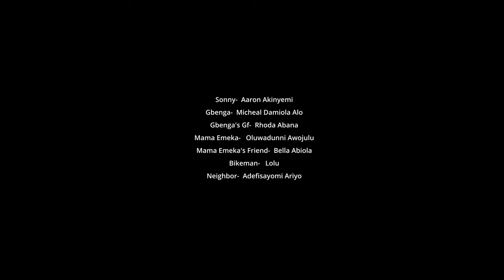Artisan (Short Film)